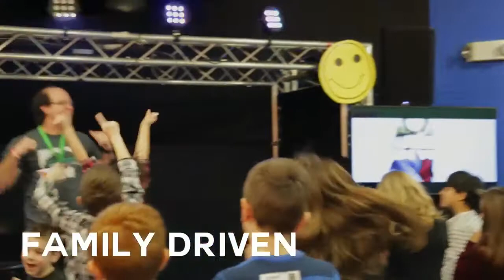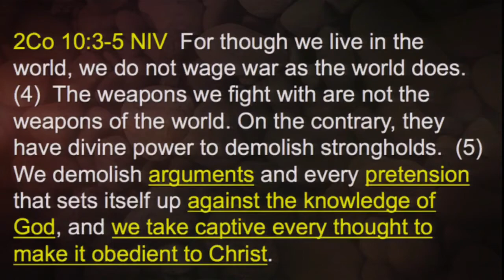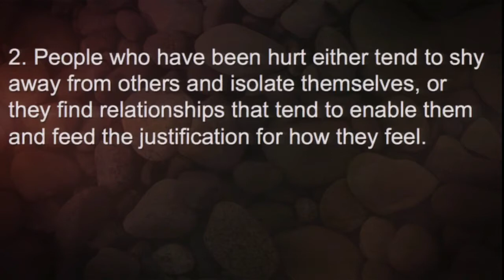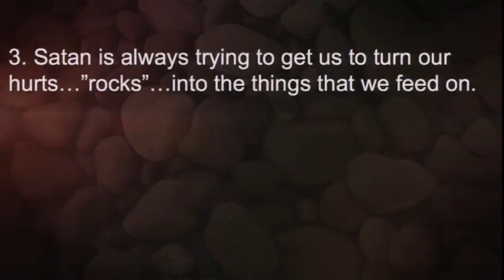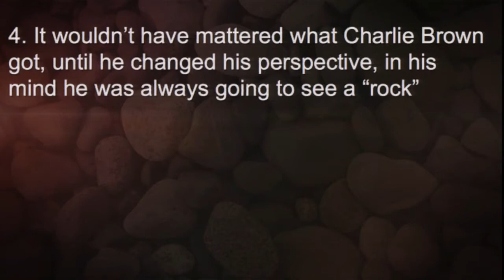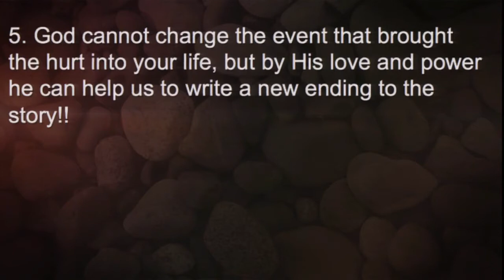"I Got A Rock" Kelvin Lott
Join Pastor Kelvin as he starts a new series!